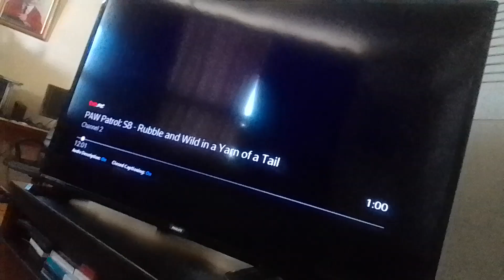poison earth virus tyler shoppe kevin roach beast pin v shark harry cream b to break rank supernoobs